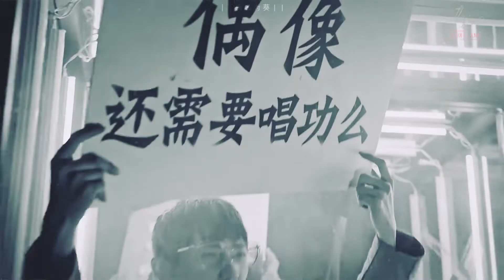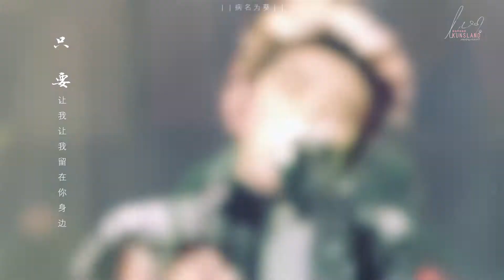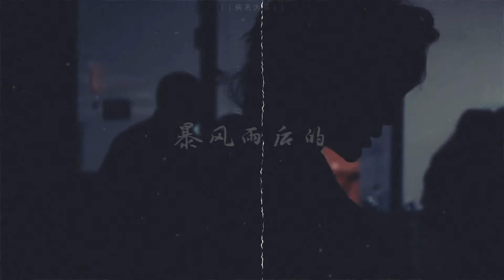【Fan Made 蔡徐坤 Cai Xukun】剪刀手作品—蔡徐坤21岁生日献礼 Part 8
【蔡徐坤21岁生日献礼 Part 8】

姐姐团剪刀手组作品 【饭制混剪视频】

金海是你我之约，是爱之呼应，是进入场馆时的心跳，是走出场馆后的回放，是晚风中甜蜜的畅想。从20到21岁，从21岁到未来，金海有我，舞台有你

视频剪辑cr @病名为葵

『禁转载禁盗用禁二改禁商用』